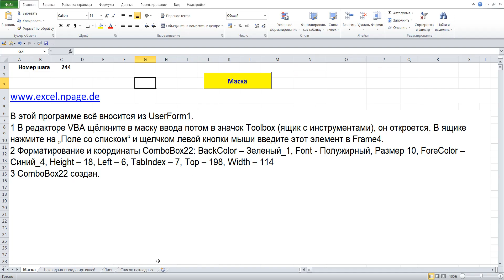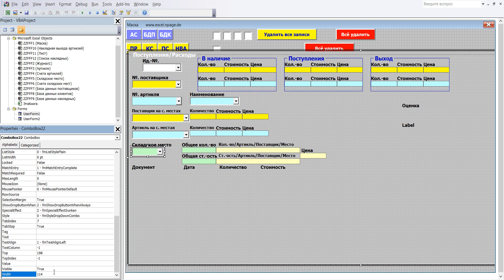244 Программу управления складом в Excel VBA с базой данных поставщиков и клиентов самим создать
1 В редакторе VBA щёлкните в маску ввода потом в значок Toolbox (ящик с инструментами), он откроется. В ящике нажмите на „Поле со списком“ и щелчком левой кнопки мыши введите этот элемент в Frame4.
2 Форматирование и координаты ComboBox22: BackColor – Зеленый_1, Font - Полужирный, Размер 10, ForeColor – Синий_4, Height – 18, Left – 6, TabIndex – 7, Top – 198, Width – 114
3 ComboBox22 создан.